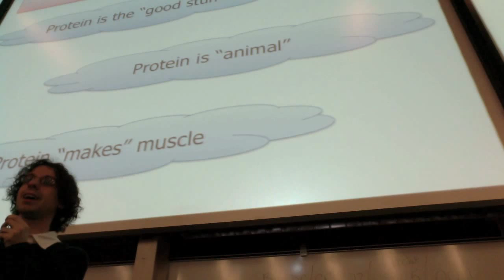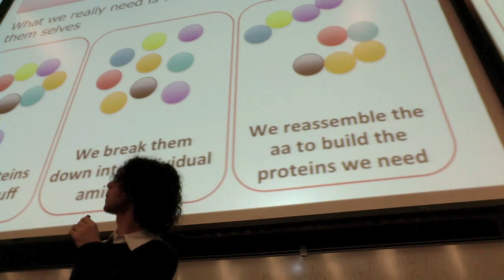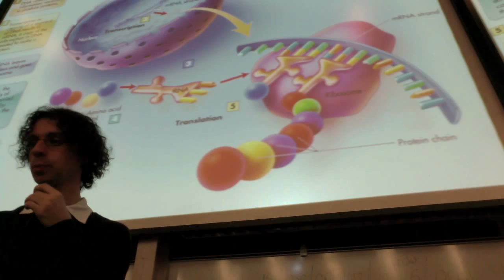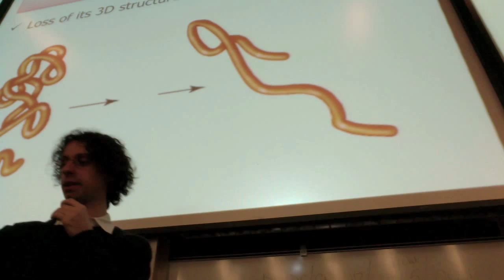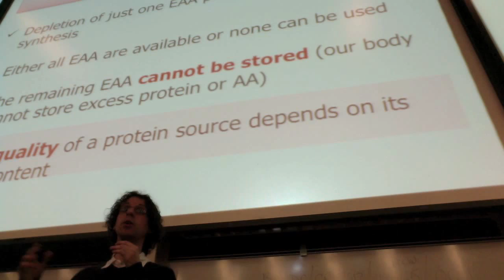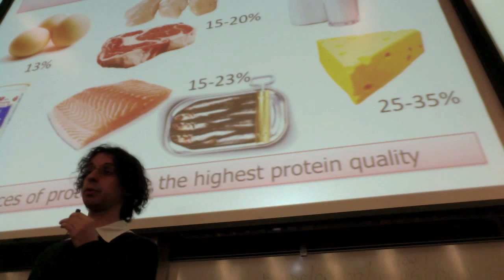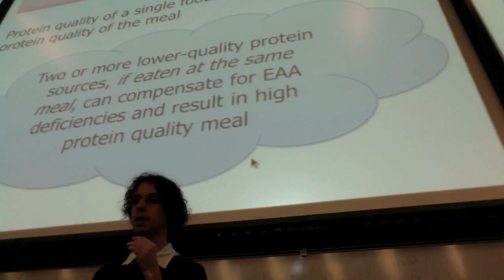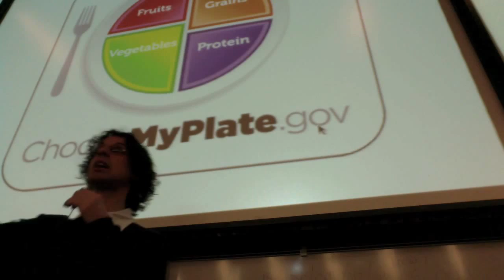Introduction to Proteins (Part 1)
Nutrition 101 - lecture on proteins (part 1): introduction to proteins, protein structure and synthesis, essential amino acids, protein denaturation, food sources of proteins, complementary proteins.